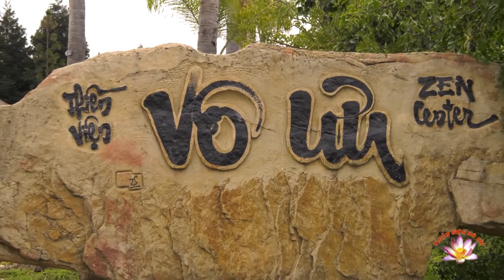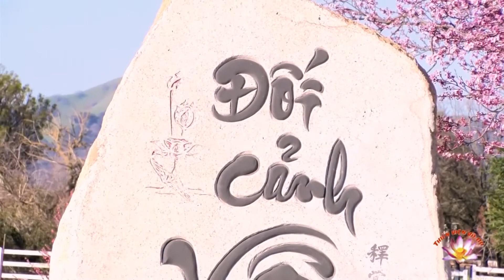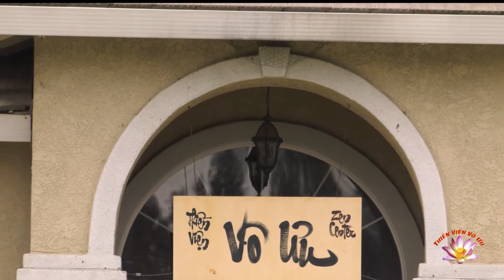Thích Nữ Đồng Kính – Kinh Duy Ma Cật - Tám Pháp Chưa Từng Có, Khó Được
Thích Nữ Đồng Kính –  Kinh Duy Ma Cật - Tám Pháp Chưa Từng Có, Khó Được by Vo Uu Meditation Center in San Martin, CA.